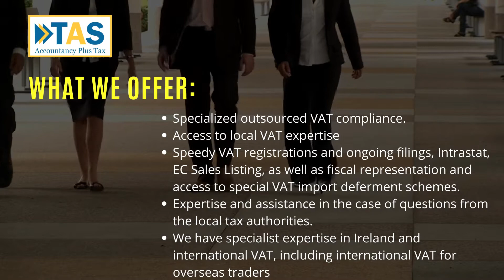VAT for E-Commerce in Ireland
Foreign companies supplying goods or services in Ireland are required to register for VAT without any exceptions.
E-Commerce retailers based in the EU who make sales online EU Customers are required to follow distance selling rules. There are certain thresholds at present for each EU country. Once the retailer exceeds the threshold for the customer’s country, he must then switch to the domestic tax rate of that country and ensure you are VAT registered in that member state.

For example, the distance selling limit is €75,000 in Ireland, and in Germany, it is €100,000. So, if a retailer is a VAT registered in Ireland and it began distance selling to Germany, the retailer will still file and apply for VAT refunds in Ireland up until it hits the €100,000 in sales for the year.

HOW TAS CAN HELP for VAT for E-Commerce in Ireland?
Assess your business’s VAT reporting and the implications of its activity, including identifying potential VAT collection and reporting obligations in new jurisdictions, and determining VAT rates for products in relevant jurisdictions.
Review existing contracts and terms & conditions to help manage the VAT risks associated with the new requirements
What We Offer:
Specialized outsourced VAT compliance.
Access to local VAT expertise
Speedy VAT registrations and ongoing filings, Intrastat, EC Sales Listing, as well as fiscal representation and access to special VAT import deferment schemes.
Expertise and assistance in the case of questions from the local tax authorities.
We have specialist expertise in Ireland and international VAT, including international VAT for overseas traders